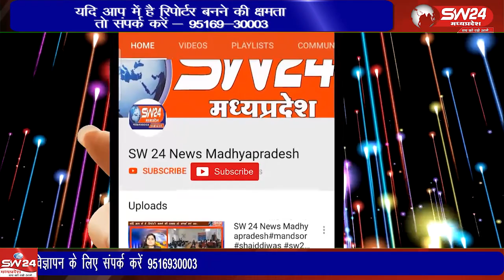एनटीपीसी प्लांट में मजदूर बलदेव की मौत की घटना के 10 घंटे बीत जाने के बावजूद भी शव का पीएम नहीं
खरगोन जिले के सेल्दा स्थित एनटीपीसी प्लांट में मजदूर बलदेव की मौत की घटना के 10 घंटे बीत जाने के बावजूद भी परिजनों ने मृतक मजदूर के शव का पीएम नहीं करवाया  और एनटीपीसी के सामने हंगामा प्रदर्शन किया,
कसरावद से अकिल खान की रिपोर्ट